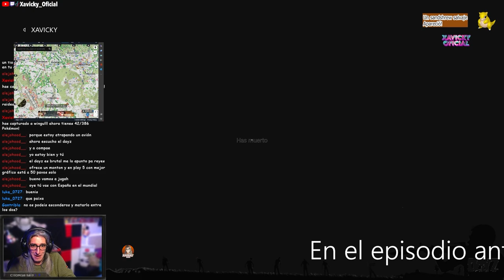DAYZ DAY#03 - EMPEZANDO DE NUEVO